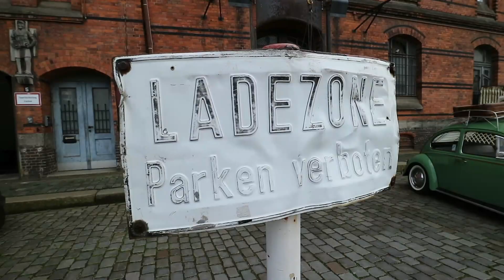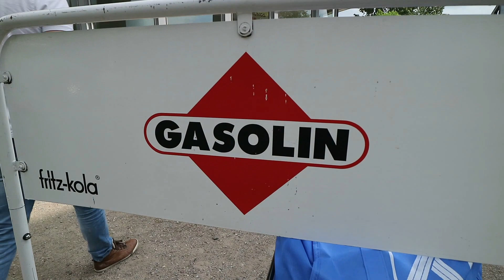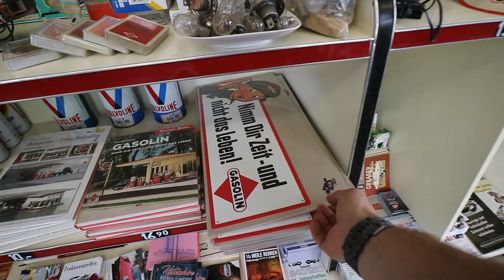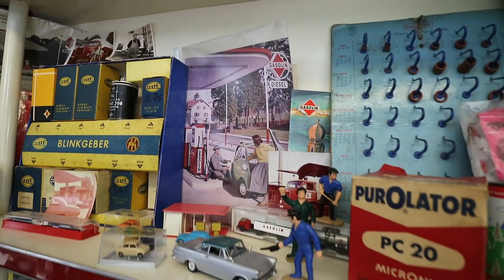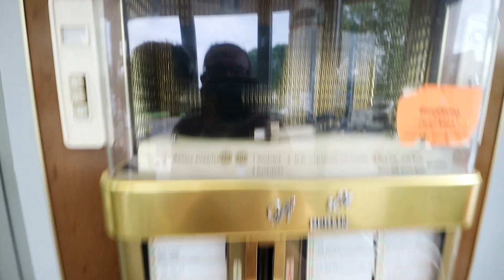VW Käfer Vlog #10.2 - Luftgekühlt durch die Großstadt - Speicherstadt, Oldie Tanke und Elbtunnel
Shooting in der Speicherstadt, Essen in einer Orginalen Oldtimer Tankstelle von 1953, Cruisen durch Hamburg City und nochmals in den alten Elbtunnel bei St. Pauli.
Was wir alles an diesem Tag erlebt haben passte gar nicht in nur ein Video hinein.
Deshalb ist hier der Zweite Teil unseres Spontanen Hamburg Trips.
Viel Spaß bei Anschauen:-)

Ihr wollt auch zwischendurch immer auf dem Laufendem bleiben?

Lass eine Bewertung, ein Kommentar und ein Abo da.😉

Mein Postfach für Briefe und Aufkleber:

Alex Mittmann
Postfach 40 09
32447 Porta Westfalica

Meine Packstation für Päckchen:

Alex Mittmann
38563319
Packstation 188
31675 Bückeburg

!!! Das Video könnte Unbezahlte und Unbeabsichtigte Werbung beinhalten!!! Das Zeug, welches zu sehen ist, benutze ich halt einfach ;-)